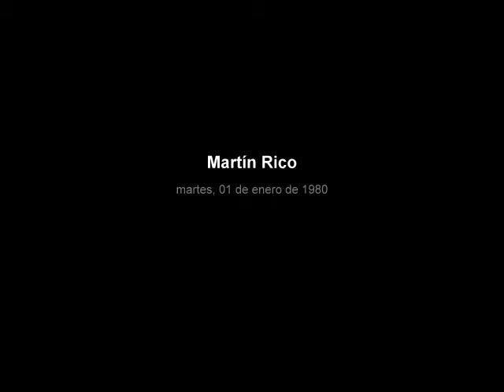Martín Rico- Haydn, cello concerto nº1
(Madrid, 1833-Venecia, 1908). Pintor español, considerado como el iniciador del paisajismo moderno español. Comenzó su formación artística con su hermano el grabador Bernardo Rico, con quien colaboró en el taller de su tío Calixto Ortega Matamoros en sus trabajos como ilustrador. Estudió en la Escuela de Bellas Artes de San Fernando de Madrid, con los paisajistas Genaro Pérez Villaamil, Fernando Ferrant y Vicente Camarón. En el Liceo de Madrid, trabó amistad con Rosales, Fortuny y Raimundo de Madrazo. Obtuvo una beca para continuar sus estudios en París en 1862, donde tuvo la oportunidad de conocer la obra de Meissonier y Daubigny, en cuyo taller comenzó a trabajar desde 1863. Fue amigo de alguno de los primeros artistas impresionistas, como es el caso de Camille Pissarro. Estuvo en Suiza y Gran Bretaña, además de rea­lizar frecuentes viajes a Venecia en compañía de Mariano Fortuny. Concurrió asiduamente a las Exposiciones Nacionales de Bellas Artes, obtuvo tercera medalla en 1860 por el lienzo titulado Un país, y segunda medalla en 1864 y 1867. Asimismo, remitió sus lienzos a las Universales de París de 1878 y 1888, en las que fue galardonado con tercera y segunda medalla, respectivamente. Gran parte de sus obras se hallan en colecciones particulares extranjeras debido a la estrecha relación comercial que mantuvo con el marchante francés de arte Adolphe Goupil. En sus lienzos se pueden rastrear influencias de la escuela de Barbizon, Turner, Claudio de Lorena y el preciosismo de Fortuny. En sus primeros paisajes manifiesta una visión romántica que, tras una etapa realista evoluciona hasta los finales con influencias de Fortuny. Como ilustrador colaboró en La Ilustración Española y Americana, publicación de la que fue director en 1895. Fue comendador de la orden de Isabel la Católica y recibió la cruz de la Legión de Honor francesa.